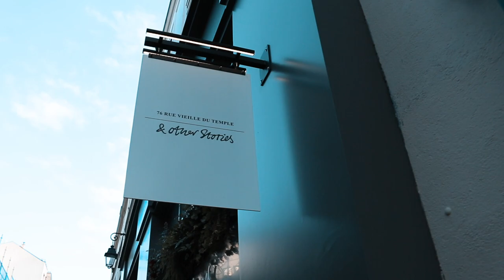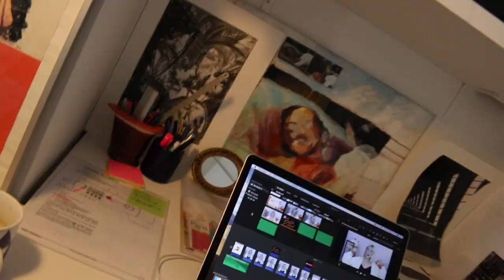A PHOTOSHOOT IN PARIS & DREAMY GARDENS IN VERSAILLES | PARIS TRIP VLOG PART 2 (2019)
A Paris photoshoot with the Eiffel Tower and visiting the gardens of Versailles. The last vlog of our trip to Paris, France :)
xoxo,
S a r a h  K a t h l e e n

M Y  L I N K S  &  C O D E S:
AMAZON SHOP

-get $20 off your $50 or more purchase

-where I shop for my dresses

-get $25 off your first month of this styling service

H E L L O  I T ' S  M E:
If you have made it this far hello! My name is Sarah Kathleen and I am a Christian girl who loves anything makeup, beauty, and fashion. I wanted to start a YouTube channel for the longest time, but just didn't have the guts to do it... but with my husband's encouragement and support I finally did it! I am working hard to give you good, relaxing, interactive content that will give you some inspiration whether its in makeup tutorials, fashion inspiration, or lifestyle chit chats. Thank you for supporting my dream to be a beauty & lifestyle YouTuber and to meet people I never could have met other than through this channel!!

D I S C L A I M E R S:
-This video is for viewers 13 and older
-If you click on the link for stitch fix you will get $25 off your order and I will also get $25 credit towards my next stitch fix order